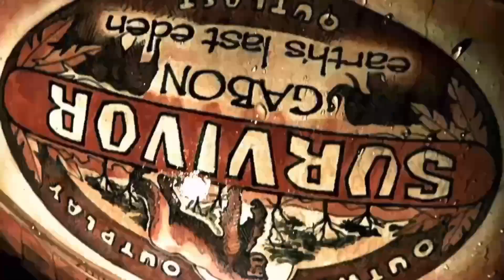Survivor Multiverse Of Madness (DualityDustman)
Next Intros:
First Boots v Pre Mergers v Finalists (ItzxxPaolo)
Horror HvV (Drew Slager)
Second Chance 2 (Conor Grier)